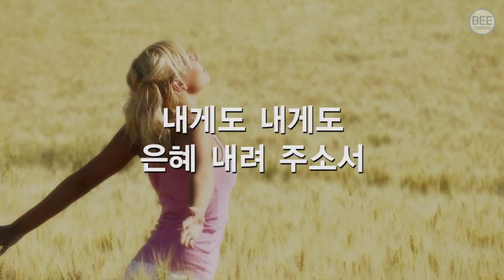찬송가362장묵상 주여 복을 주시기를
[시 71:6]
(6)내가 모태에서부터 주를 의지하였으며 나의 어머니의 배에서부터 주께서 나를 택하셨사오니 나는 항상 주를 찬송하리이다